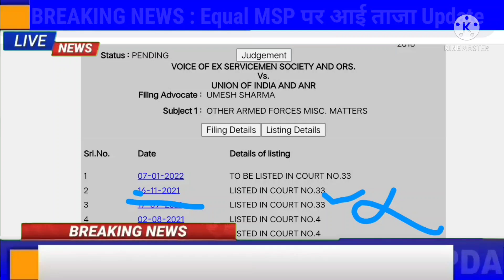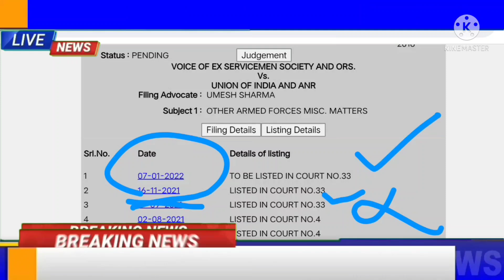Equal MSP,latest update from Delhi High Court,centralemployeesnews ,JCo, ORs ,NCOs जल्दी देखें...